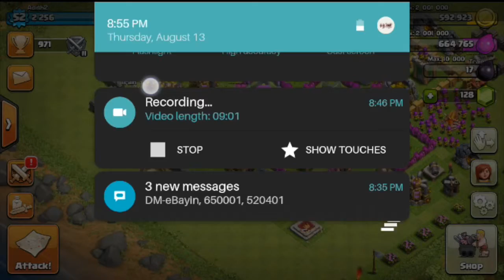War Rampage: Mad Max FCC! - Clash Of Clans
Hey guys another few wars and another few wins! Hope you guys are enjoying the videos!